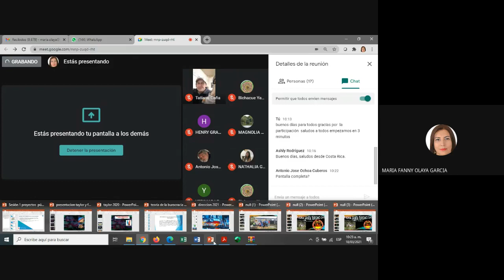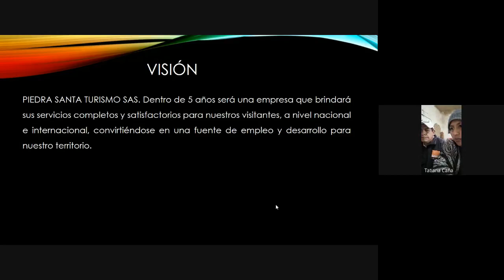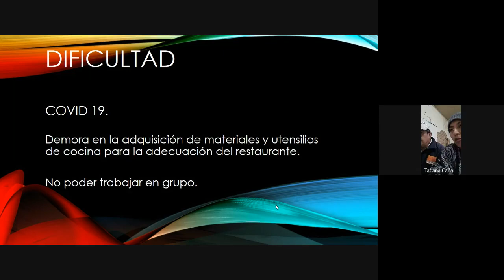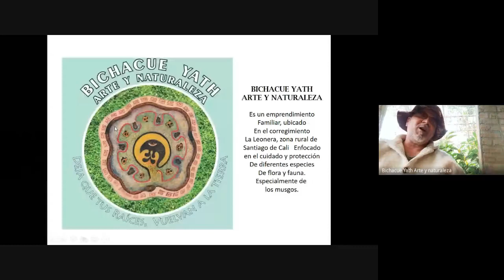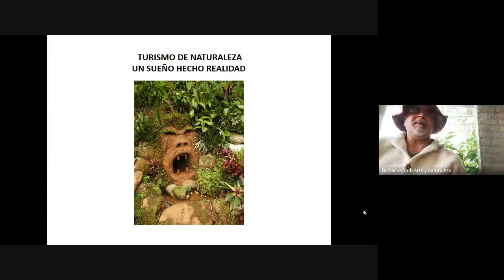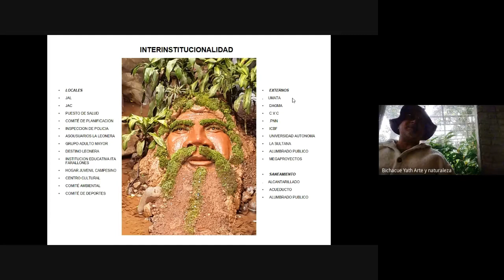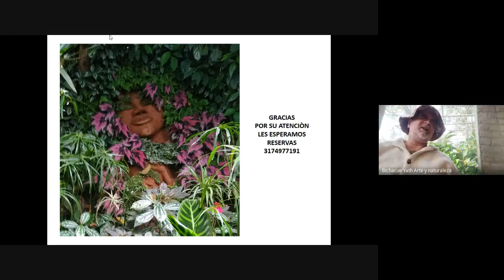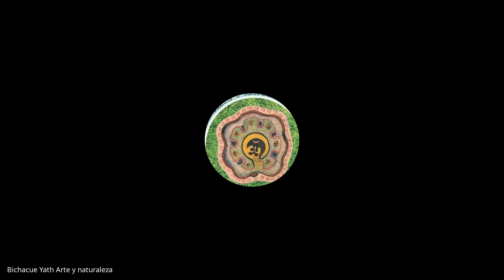Desde el Turismo Rural en el Cauca y Valle del Cauca | Dialogos Rurales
En el  encuentro de dialogo rural se conto con la participación de Tomas Dorian Muñoz emprendedor del Valle del Cauca donde nos cuenta todo acerca de su empresa Bichacue Yath - Arte y Naturaleza, donde el arte y la naturaleza, se convierten en mitos y leyendas. También contamos con la participación de Tatiana Caña donde nos relata los inicios de su empresa Piedra santa Turismo SAS ubicada en Silvia, Cauca.